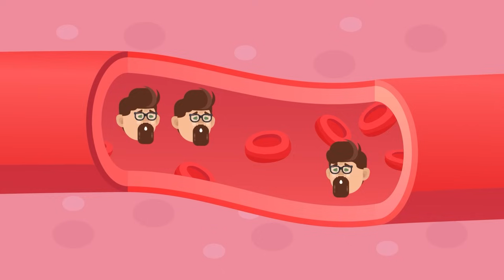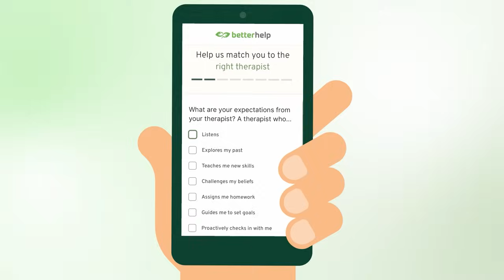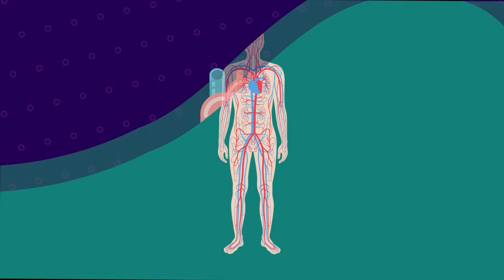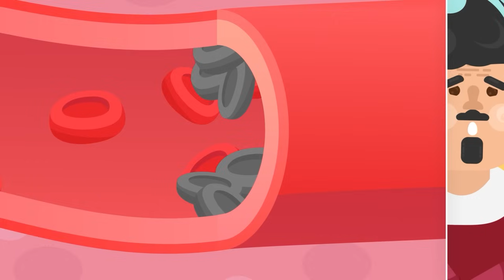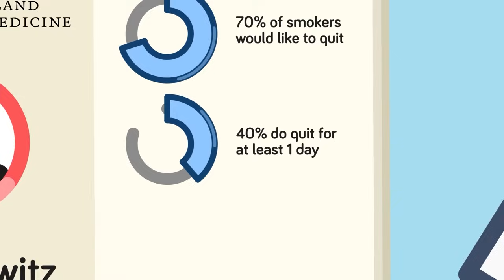What Nicotine REALLY Does to Your Body